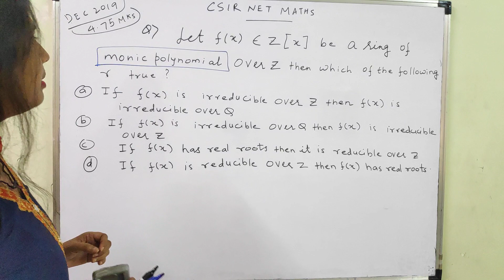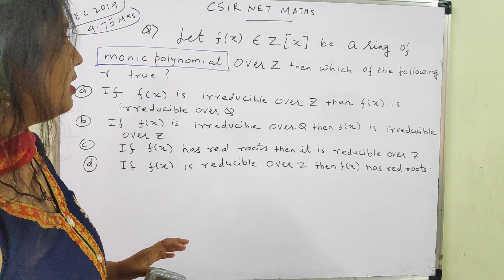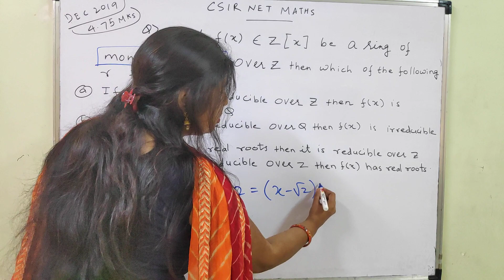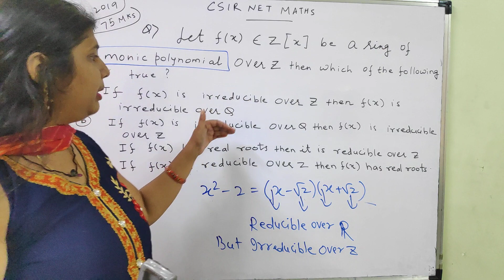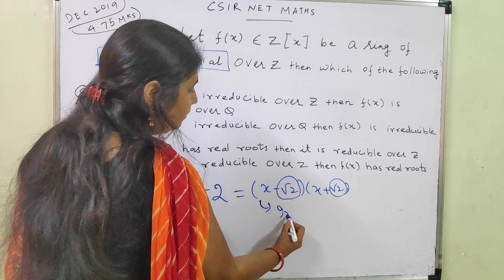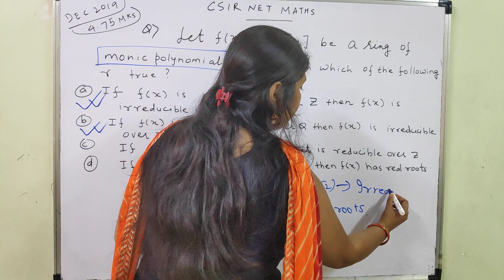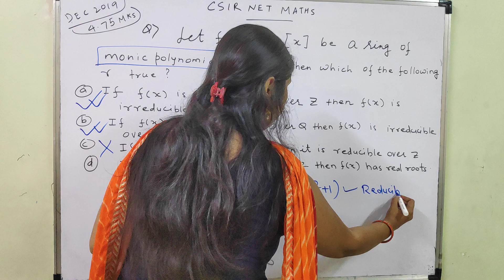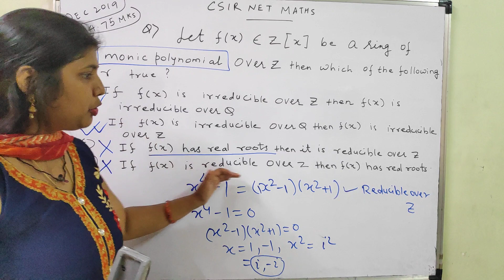CSIR NET Dec 2019 | Mathematical Science | solved question lecture 07( based on memory)